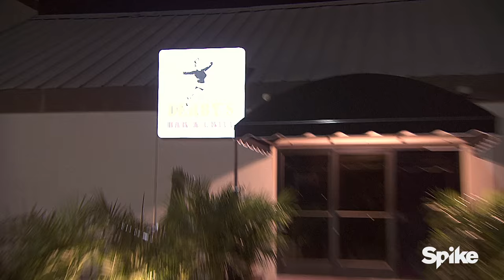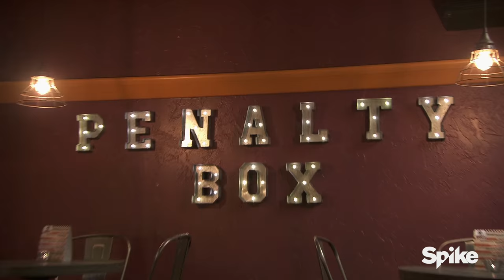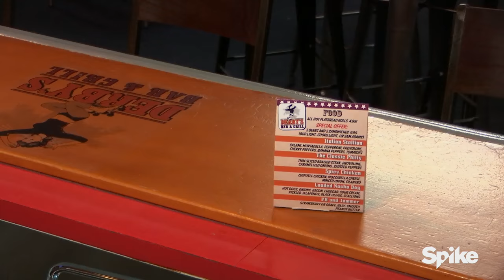Jon Taffer Reveals Derby’s Bar & Grill - Bar Rescue, Season 5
Jon Taffer utilizes the roller rink concept when he remodels The Wheel House.